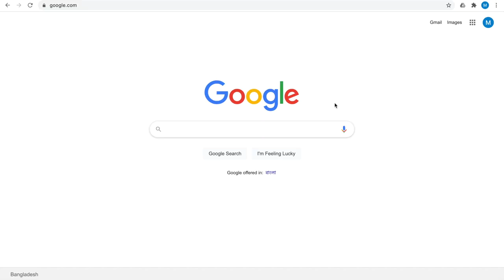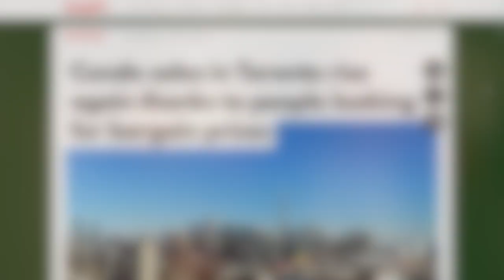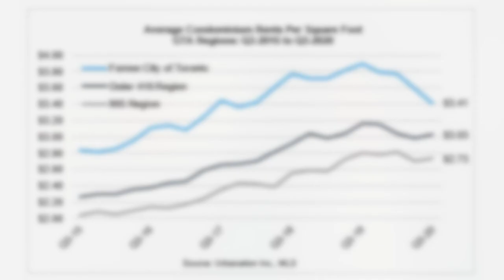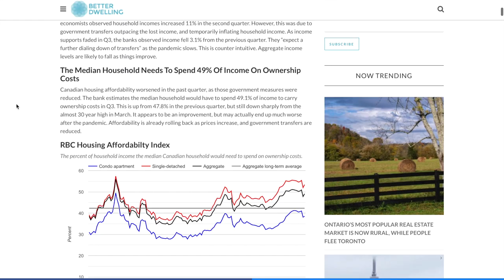Impact of 2nd Lockdown On Toronto Real Estate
The lockdown has shifted lifestyle changes, immigration and economic conditions, but how has this affected Toronto Real Estate? Watch the video to find out.

Michael Duggal
EXP Realty Inc.
Toronto, Ontario
MichaelDuggal.com